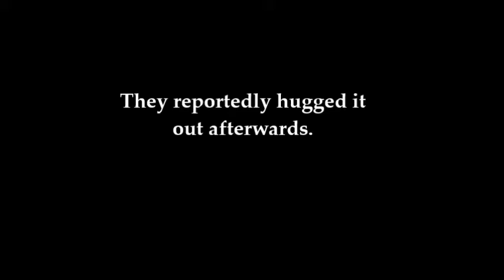Dallas Cowboys Teammates DEZ BRYANT and TYLER PATMON Have a Scuffle at Training Camp [VIDEO]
According to Dallas Morning News reporter Jon Machota, DezBryant and dallascowboys teammate TylerPatmon got into a scuffle at training camp. They reportedly hugged it out afterwards.

Things got heated between Dez Bryant (far left) and Tyler Patmon (far right) at Sunday's practice (8/2/15). Bryant threw several punches and eventually his mouthpiece at Patmon after the cornerback knocked off Bryant’s helmet at the line of scrimmage just after a snap. Bryant then ripped off Patmon’s helmet and the two started throwing punches at each other before teammates stepped in on the field. (Smiley N. Pool/@snpool/DMN)

Videos & pics courtesy of: dallascowboys.

Dallas Cowboys, football, sports, training camp, Dez Bryant, Tyler Patmon, fight, scuffle, punches, Dez Bryant v. Tyler Patmon, NFL, teammates fight, Instra-TV